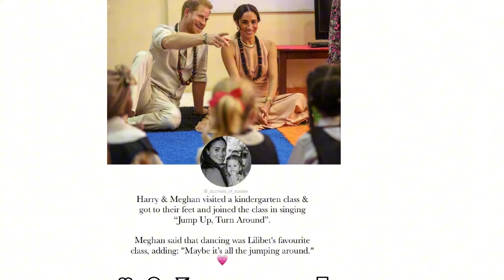Harry and Meghan Are United. Couple support each other. Celebrating a United Journey!!!